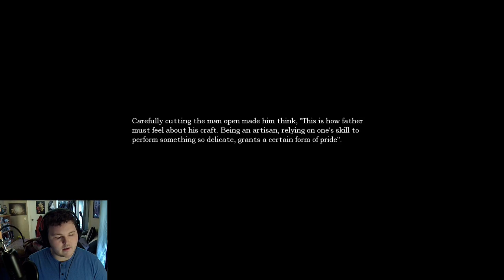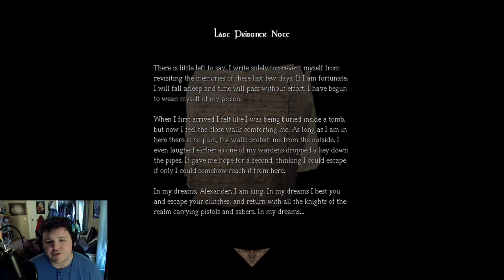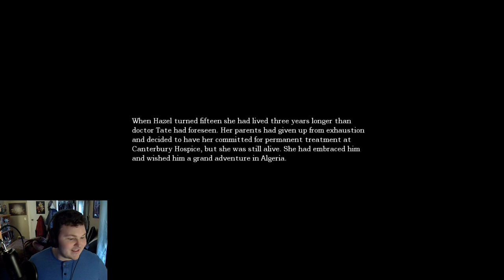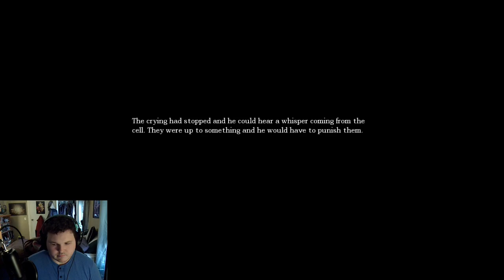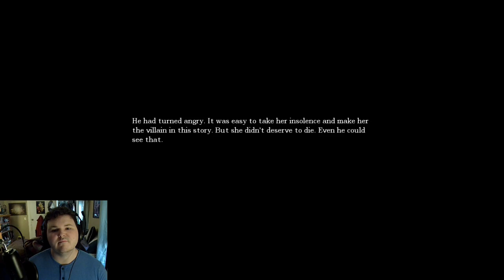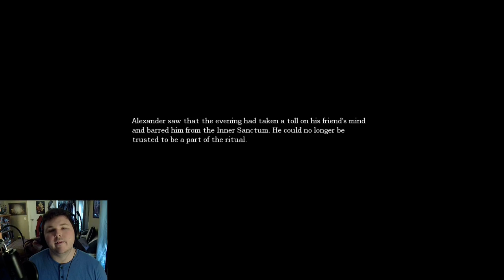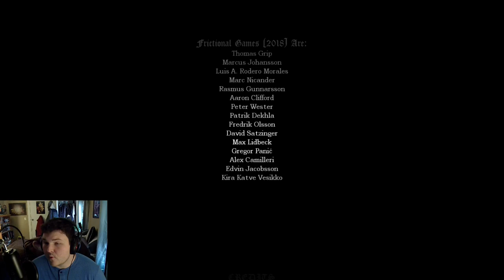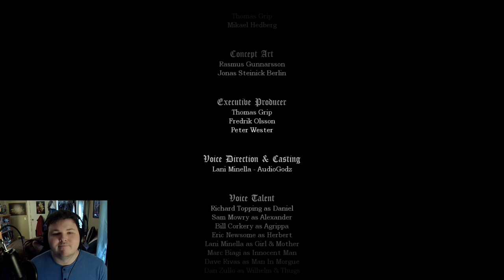Amnesia-FINAL:Banishing The Darkness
Its time to end this month of horror out with one of the mother of all horror games. Amnesia The Dark Decent.